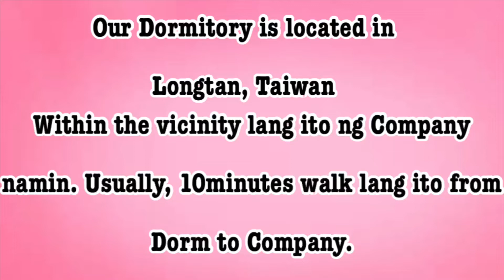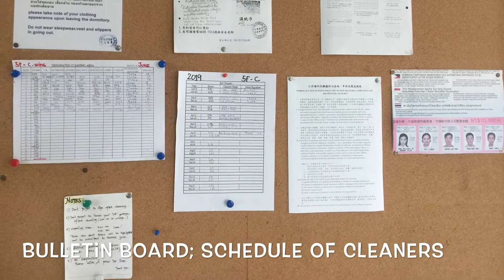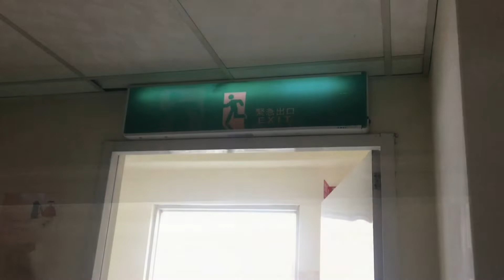BAGONG DORM KO SA TAIWAN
Taiwan

Thankyou for watching. COMMENT if you have video suggestion.
God Bless.